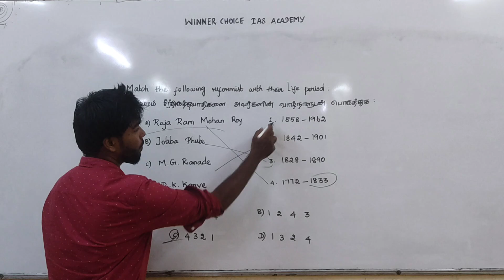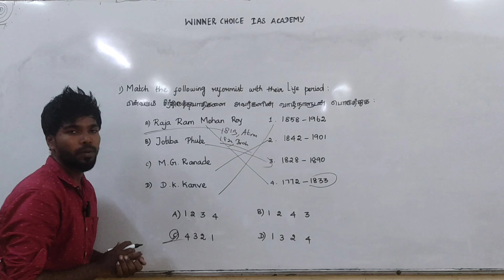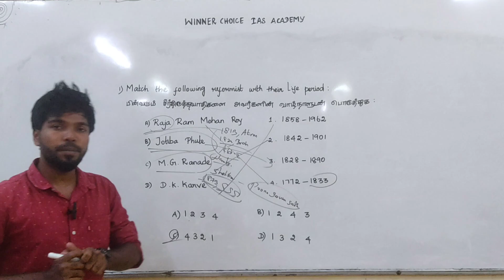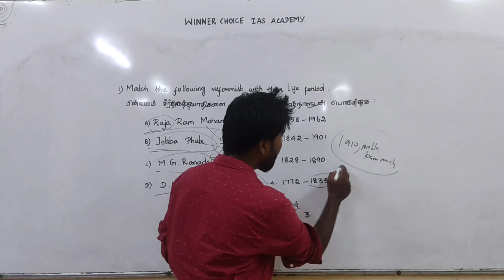TNPSC group 1 2024 History Question paper Discussion